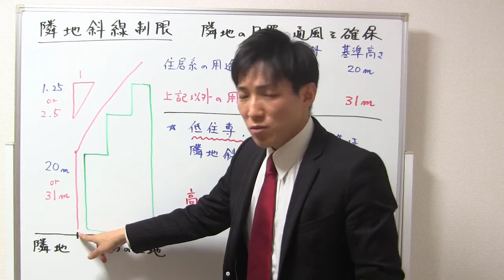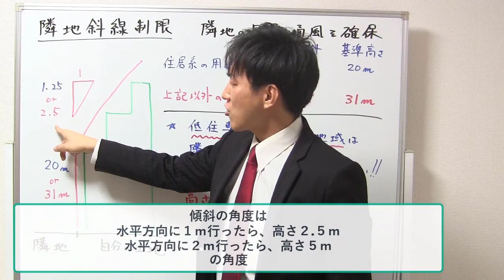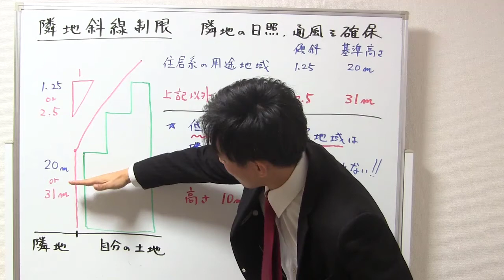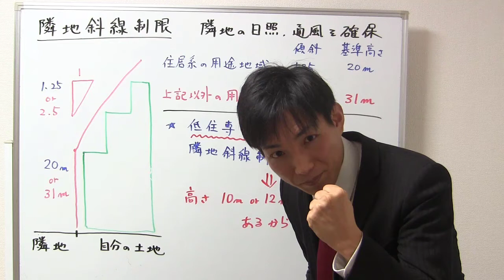【宅建：建築基準法】隣地斜線制限【宅建通信レトス】